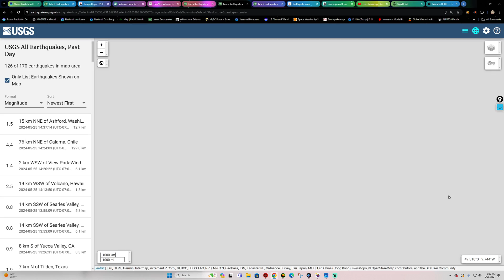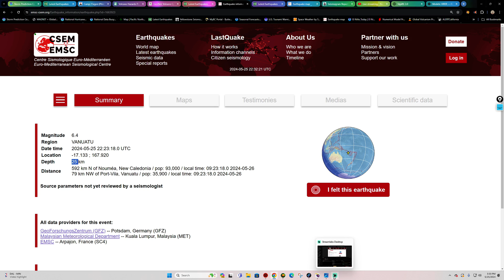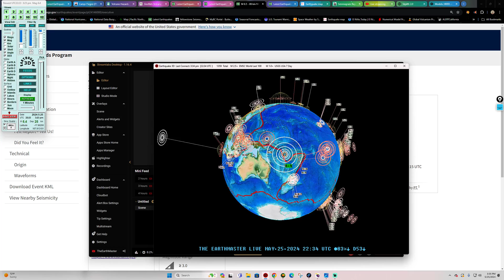6.5 Earthquake Port-Vila, Vanuatu Saturday 5/25/2024